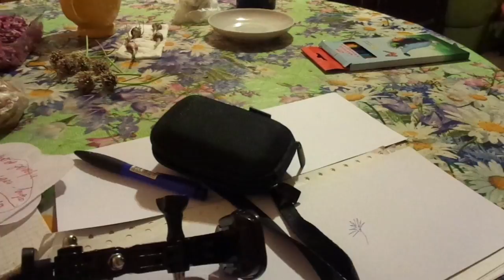7-8 августа 2018 Мосеевское